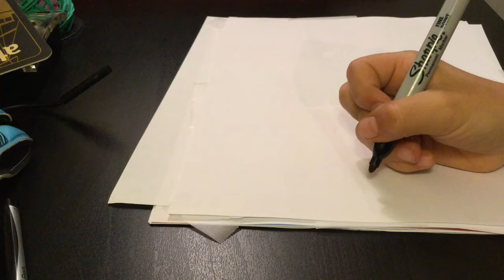Drawing the New England Patriots Logo